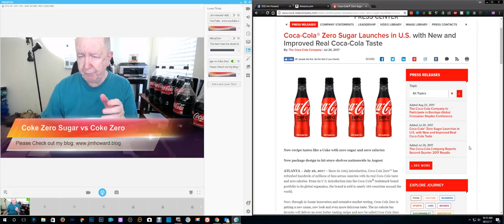Coke Zero Sugar vs Coke Zero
Just got in an order from Amazon Prime Now.  The order had the new Coke Zero Sugar.
If you watch my videos you know I am a fan of Coke Zero.
I gave the new Coke Zero Sugar my taste test.
It tastes just like Coke Zero.  I can not taste any difference.